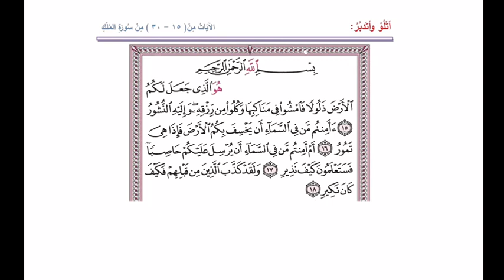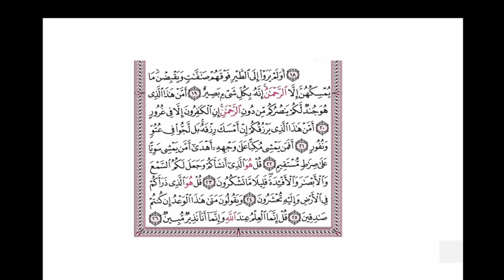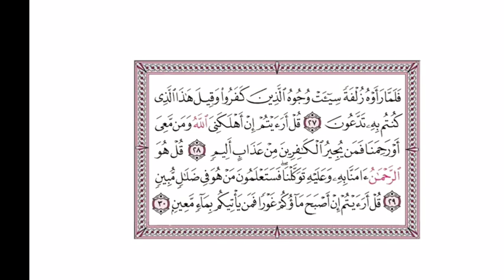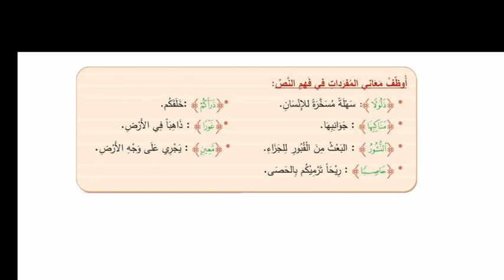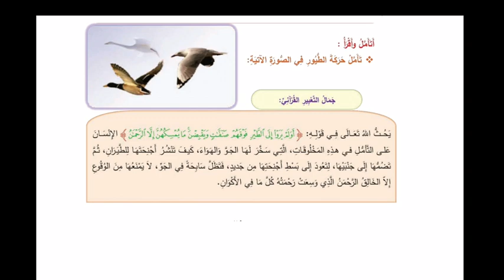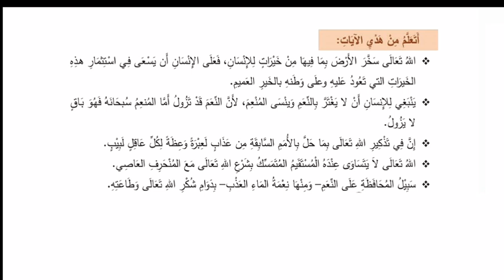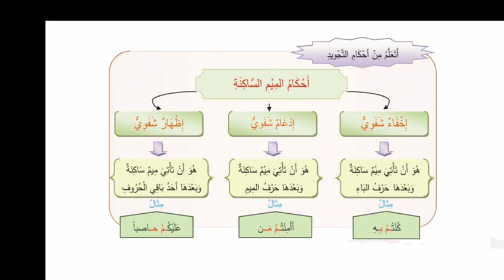ديانة سادس الله هو المعبود بحق 1 أحمد العساف